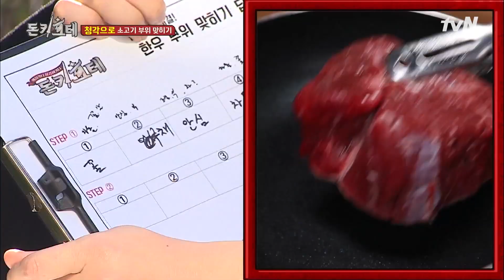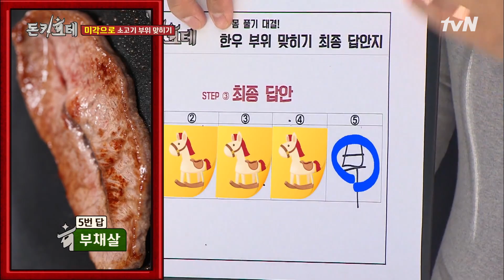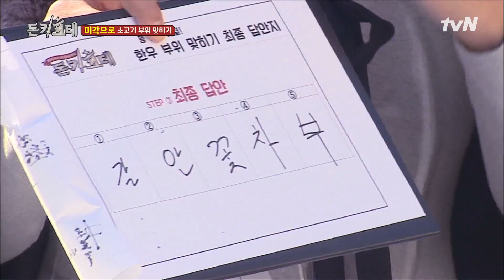[돈키호테] 25년 회식짬으로 소리만 듣고 소고기 부위 맞히기ㅋㅋㅋ 본격 소리부터 침 고이는 소고기 ASMR ♥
미치거나 용감하거나! '넘사벽' 적들과 한 판 대결을 벌이는 겁상실 대결 버라이어티